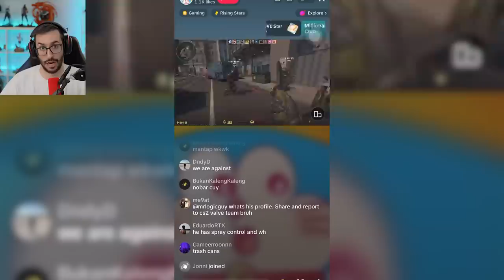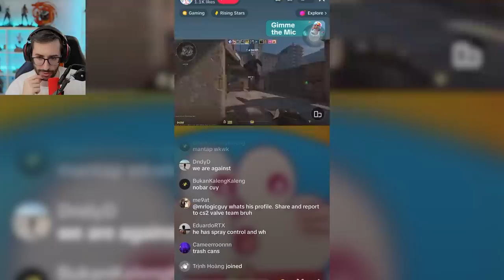TOP MUNDIAL CON 100% DE VICTORIAS LLEVA HACKS EN CS2